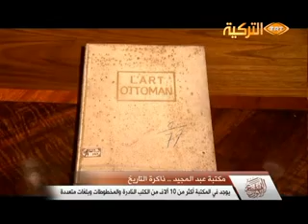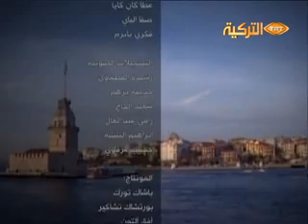18-11-2012 حلقة برنامج الألوان السبعة